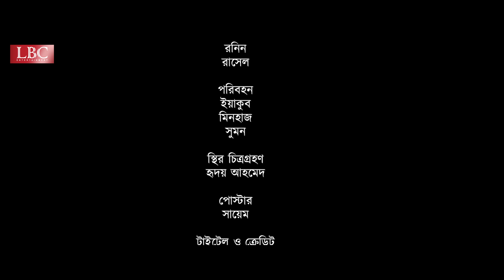Somporko I সম্পর্ক | Musfiq R. Farhan | Keya Payel | Mahi | Mahmudur Rahman Hime | Eid Natok 2023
Drama: Somporko | সম্পর্ক

Story & Direction : Mahmudur Rahman Hime
Script: Tashdik Shahriar

Starring: Musfiq R. Farhan | Keya Payel | Shamira Khan Mahi I Azizul Hakim & Many more

DOP: Bisawjit Datta
Edite And Colour: Jobayer Abir Peal
Lyrics, tune & vocal: Arifur Rahman Jony
Photographer: Hridoy Ahmed
Publicity Design: Nahid Hossain & Sayeem

Producer: Musfiq R.Farhan
Co-Producer: Sujoy K. Sharma

Label & Distributed by LBC Media Entertainment Company Ltd.